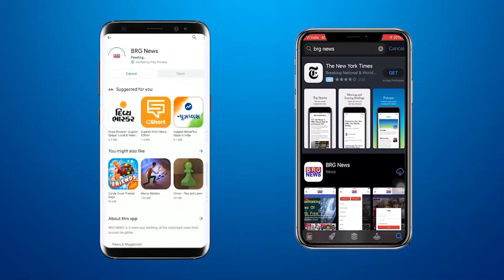भगवान सोमनाथ महादेव "वस्त्र - प्रसाद" वितरण कार्यक्रम राजपीपला में आयोजित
BRG NEWS  App: